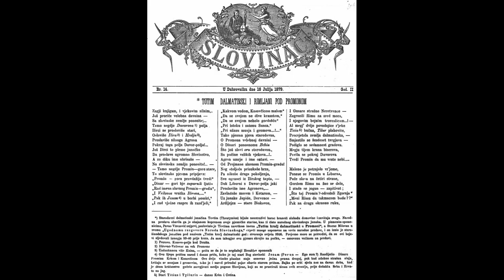TUTIMI UDHEHEQESI USHTARAK DHE ROLI I TIJ NË LUFTËN DALMATE KUNDËR OKTAVIANIT